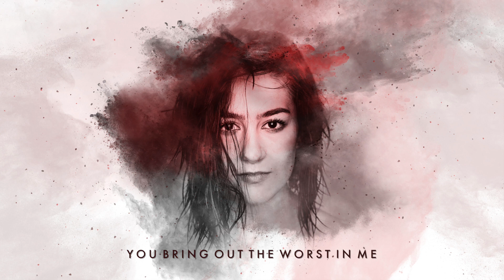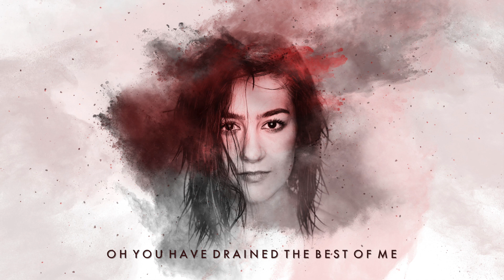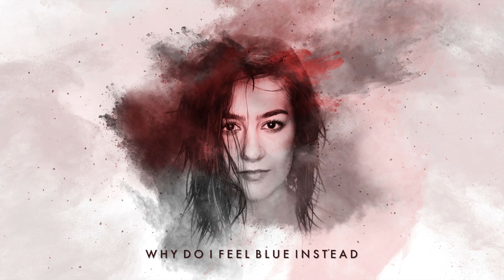Red - Hannah Trigwell (Official Audio)